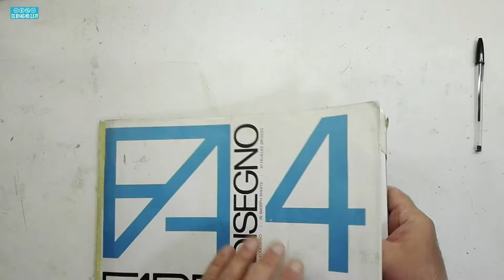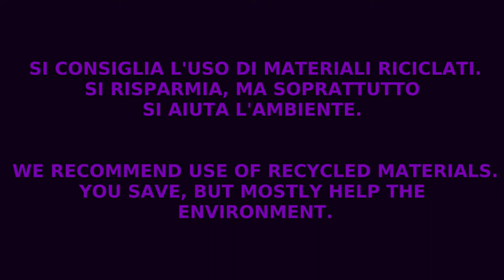SCARABOCCHIARTE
LEON - CUORE IMPAVIDO
Penna BIC su carta.